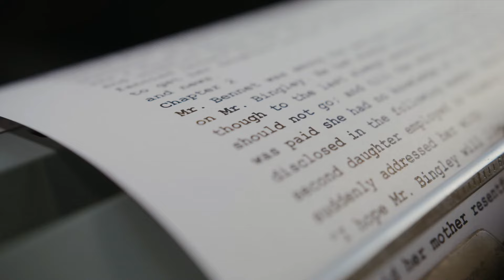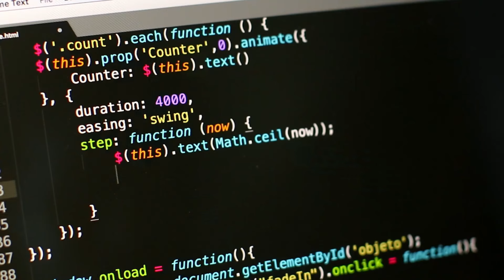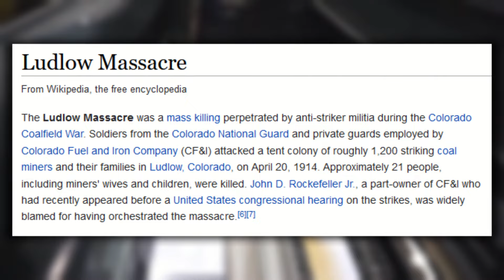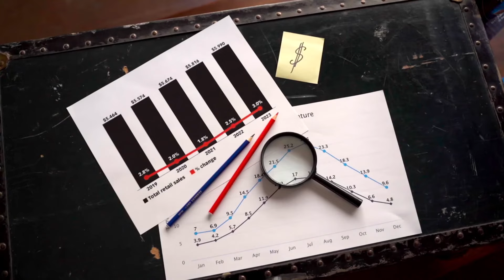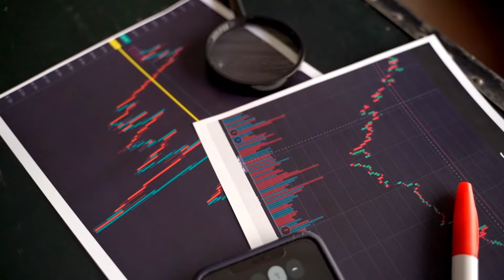What is Deterritorialization and Reterritorialization?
An introduction to what Deleuze and Guattari mean by "deterritorialization" and "reterritorialization".

Thanks to mathmansam and Lustrator from the discord server for helping clean up this script and give suggestions!